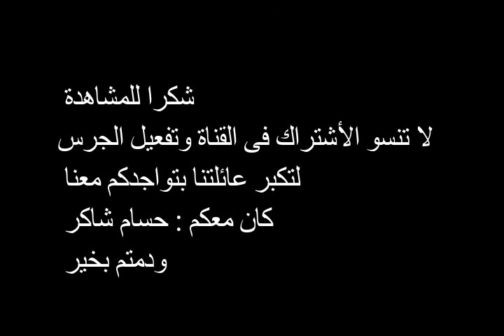شاهد معنى أسم مجد الحلقة الثامنة والثلاثون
معنى الاسم مجد
أصل الاسم عربي
اسم علم مؤنث ومذكر أصله عربي يعني العزة، والرفعة، والكرم، والشرف ويعني أيضا الأرض المرتفعة كالنجد. ومجد بنت تيم الأدرم من سيدات الجاهلية. من الأسماء المشابهة لهذا الإسم: أمجد, أمجاد, مجدي, وكلها تحمل نفس المعاني وتدل على العزة والسمو والرفعة. ينتشر هذا الإسم في كل دول العالم العربي فهو محبب لدى الكثير من الأباء لما يحمله من معاني تدل على العزة والشرف والعلو. من صفات حامل هذا الإسم الثقة في النفس وحب الغير فهو شخص طموح وصلب لا يثنيه شيء عن تحقيق أهدافه.

معنى اسم مجد - ويب طب
معنى اسم مجد - سطور
50 سببًا لتسمية اسم مجد عليك معرفتها جيدًا • موقع مصري
حكم التسمية بـ اسم مجد | قاموس الأسماء و المعاني - معاني الأسماء
معنى اسم مجد Majd وشخصيته - موقع المحيط
معنى اسم مجد في اللغة العربية وأبرز سماته الشخصية - تريندات
معنى إسم مجد في قاموس معاني الأسماء صفحة 1
معنى اسم مجد - حياتكِ